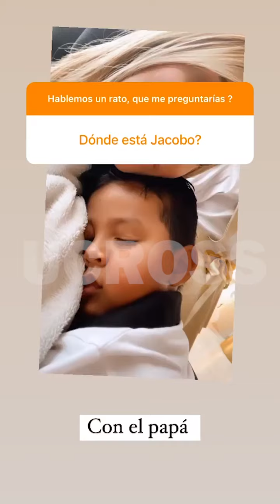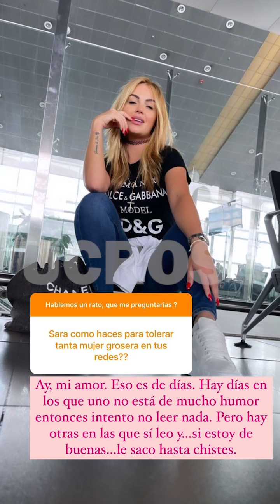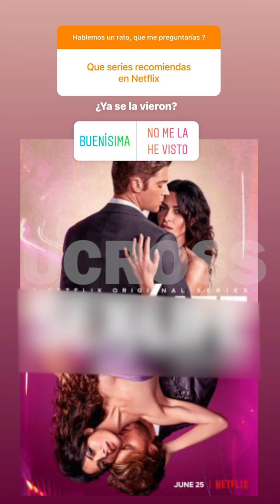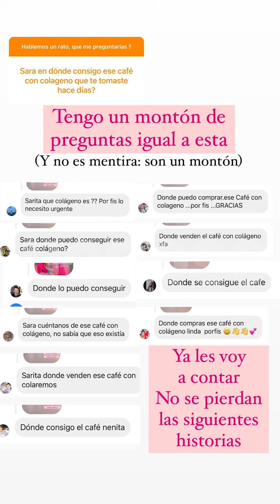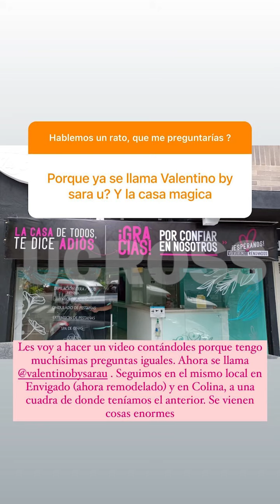Sara🍑 Uribe *ME ENCANTA😴 DORMIR* ¿MI HIJO es 😱NACIONALIZADO Estadounidense😱? Soy BUENA COMIENDO🐽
SaraUribe RESPONDE sobre Su VIDA SENTIMENTAL

EL REEMPLAZO DE GUARÍN? SARA URIBE PRESENTÓ AL “NOVIO QUE QUERÍA”

La exprotagonista se mostró en una sesión de fotos con el hombre.

En las últimas semanas Sara Uribe ha dejado un poco de lado el contenido en sus redes sociales en el que habla de su hijo y por el contrario, ha demostrado que volvió al modelaje, una de sus pasiones.

Fue así como se mostró en una sesión de fotos en la que presumió sus atributos y se mostró muy cerca de un atractivo hombre, al que se refirió en sus historias como “el novio que quería”, mientras lo enfocaba en un video en el que le lanzaba algunos piropos. “Eso es ser uno bonito en la vida”, le dijo Sara al hombre.

🙏 SARA URIBE Y FREDY GUARIN VOLVIERON? (MIRA LO QUE DIJO SARA)
Sara Uribe [¿Qué Ha Pasado?] Telemedellín
La Red: Sara Uribe y Fredy Guarín: una relación en la que nada está claro públicamente - Caracol Tel
LE LLEGO EL AMOR: Sara Uribe se MOSTRÓ MUY FELIZ con el que sería su NUEVO NOVIO
Fredy Guarín y Sara Uribe celebraron el amor y la amistad con Suso - The Suso’s Show
SARA URIBE Dice que PASO CON FREDY GUARIN Y lo que HACE CON su DINERO
¿Lo confirmó? Sara Uribe habla de su ruptura con Fredy Guarín
Sara Uribe rompió el silencio sobre su relación con Freddy Guarín

sara uribe y fredy guarin terminaron 2019,sara uribe bailando,sara uribe y loquillo se besan,sara uribe en la kalle,sara uribe y lokillo,sara uribe protagonistas,sara uribe y su hijo,sara uribe 2020,sara uribe actualmente,